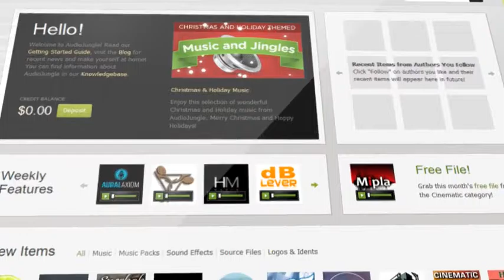Website Presentation | After Efects Project Files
Fast rendering
Easy to customise
8 screenshot placeholders
7 Text placeholders
Optical Flares plugins required (Optical Flares layer can be turned off)
HD resolution (720p)
30 fps
CS5, CS5.5, CS6 compatibility
Font: Century Gothic (not included)